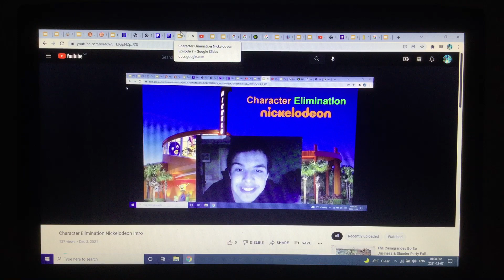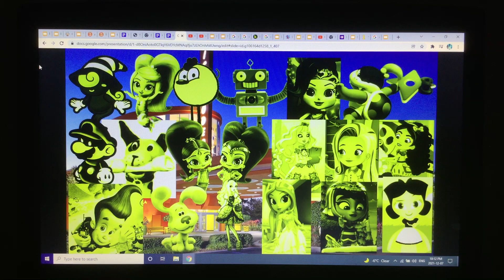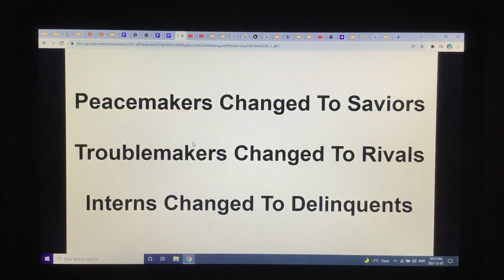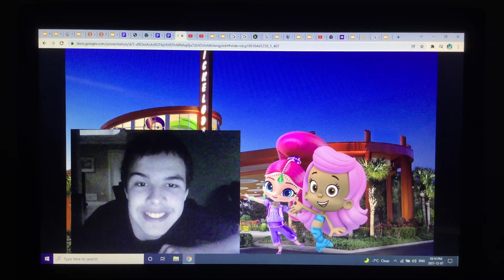Character Elimination Nickelodeon Episode 7: Slime Of Your Life